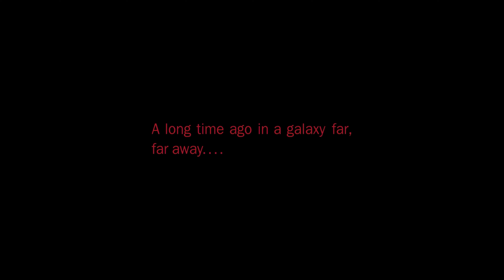DeathTroopers 2: Outpost | Full Game | 4K (nocommentary)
The game is still a bit buggy, at the end I got the white box bug and couldn't shoot the zombies.

 Seeking help, he finds an old resistance outpost, seemingly abandoned. In an attempt to find a means of communication to call for help, he enlists the help of his faithful but damaged droid DD5.

Having learned of the events that are happening on the planets around his own, he decides to embark on a fight for survival without any other choice.